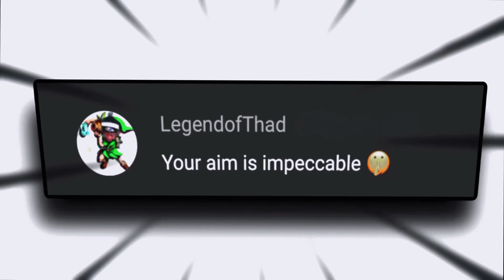Codm Search And Destroy Highlights | Vicious Clutches And Narrow Escapes!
Codm montage - This video is mixed with funny moments from clutches through rank game mode search and destroy along with season 5 cod mobile gameplay 2022. There are voices from new memes that will make you laugh. The guns you will see are sniper and assault rifles with melee then lastly the marksman in this call of duty mobile game.

⌛TIMESTAMP⌛

INTRO-(00:00)
COD MOBILE MONTAGE - (00:11)
FUNNY MOMMENTS #1 - (00:29)
CLUTCH #1 - (01:16)
CLUTCH #2 - (01:31)
FUNNY MOMENTS #2 - (01:46)
FUNNY MOMENTS #3 - (02:06)
FUNNY MOMENTS #4 - (02:19)
CLUTCH #3 - (02:36)
OUTRO - (02:56)

⬇️What I offer:

✅ QUALITY CALL OF DUTY MOBILE VIDEOS